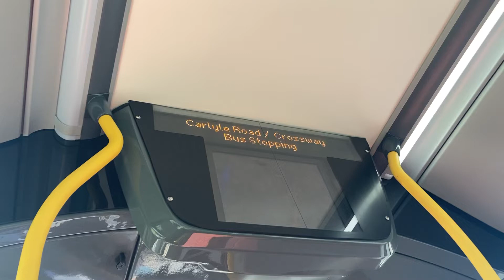244 to abbey Wood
The day I caught SEN44 on the 244